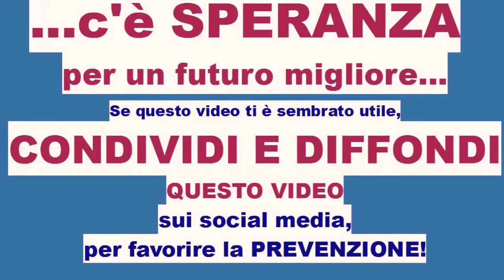Bevevo ogni 20-30 minuti, anche di notte... fino a non camminare più. Solo al CUFRAD sono rinato...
La dott.ssa Elena BONO (voce femminile) ed il dott. Mauro ROSSETTI (voce maschile) presentano testimonianze di persone che recentemente sono venute a curarsi al CUFRAD e che hanno scritto la propria esperienza di vita:

Puoi seguire le attività ed i servizi del CUFRAD nei seguenti modi:
1. sul sito puoi iscriverti alla newsletter per ricevere le NEWS DI ALCOLOGIA
3. su Facebook alla pagina "Cufrad News su alcol e droghe" all'indirizzo " puoi cliccare su MI PIACE per ricevere gli aggiornamenti.